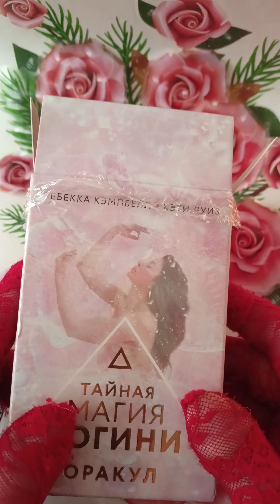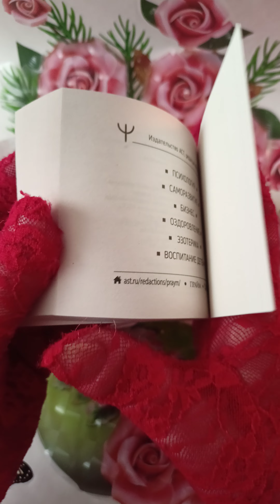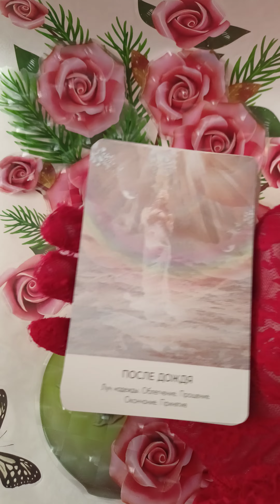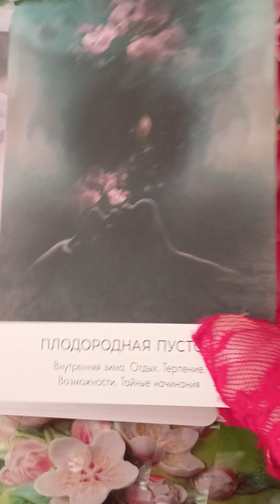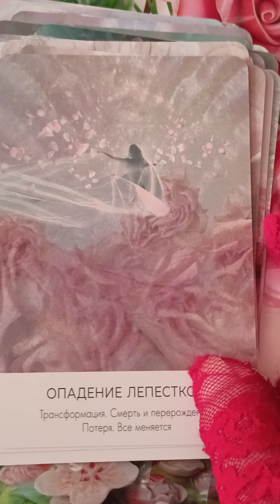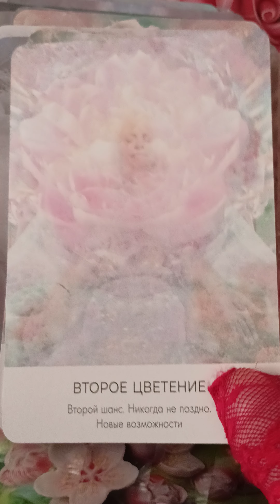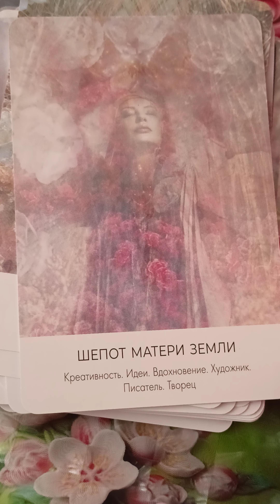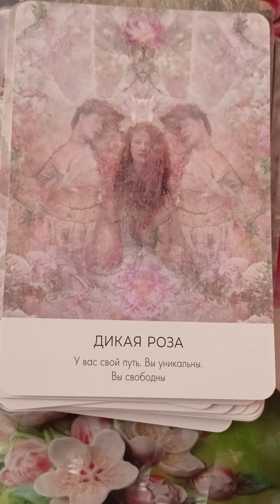Тайная магия богини. Ребекка Кемпбелл.Кэти Луиз.